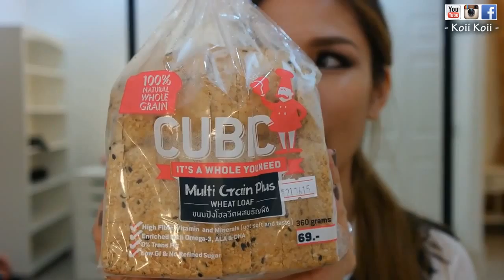Review ลดน้ำหนักแบบมีความสุขกันเถอะค่ะ 3Wks 3Kg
Brand WM3

WM3  ดับบลิว เอ็ม สาม  กระป๋องสีฟ้า ผลิตภัณฑ์เสริมอาหาร ช่วยในการควบคุมน้ำหนัก ลดความอ้วน ดักจับไขมัน แป้ง และน้ำตาลในอาหารที่รับประทาน ให้สัดส่วนเล็กลงกระชับขึ้น หยุดทานแล้วไม่มีผลข้างเคียง ไม่โยโย่ ไม่โทรม

SO N  by WM3

SO N  โซเอ็น บาย ดับบลิว เอ็ม สาม  กระป๋องสีเขียว ช่วยเรื่อง Detox และระบบขับถ่าย ล้างสารพิษตกค้างออกจากร่างกาย ช่วยดักจับไขมัน แป้งและน้ำตาลในอาหารที่รับประทานพร้อมทั้งเพิ่มประสิทธิภาพ กำจัดไขมัน เซลลูไลท์ ส่วนเกิน ช่วยให้พุงยุบหน้าท้องแบนราบ หยุดทานแล้วไม่โยโย่ ไม่มีผลข้างเคียง ร่างกายไม่โทรมจากการลดน้ำหนัก ด้วยสารสกัดที่ดีที่สุด ผ่าน อย. ปลอดภัย 100%